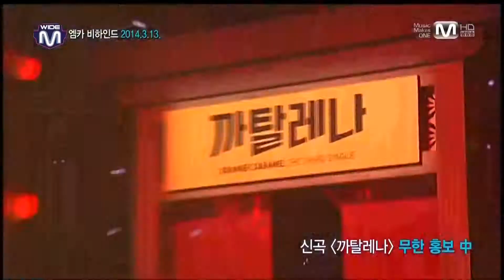[HD 1080p] 140320 Orange Caramel M!Countdown Behind Stage